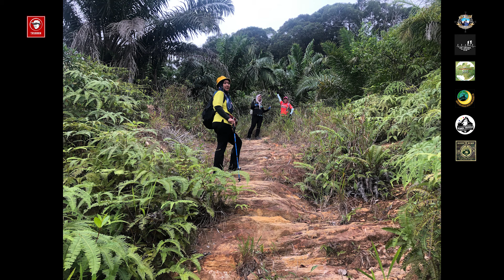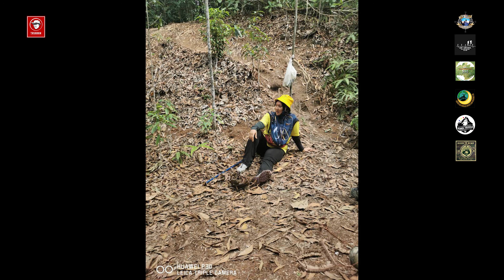SUNDANG TO MOUNT WALKER WATERFALL 9KM LOOP TRAIL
Terima kasih kerana berkunjung ke channel ini.
TASARAM menyediakan video-video untuk para Hikers mencari tempat-tempat hiking yang menarik di seluruh negeri Sabah khasnya dan sekiranya diizinkan luar Sabah. Hanya di channel TASARAM.

Anda boleh melihat video-video lain yang ada di dalam channel ini melalui link yg disediakan di bawah ini..